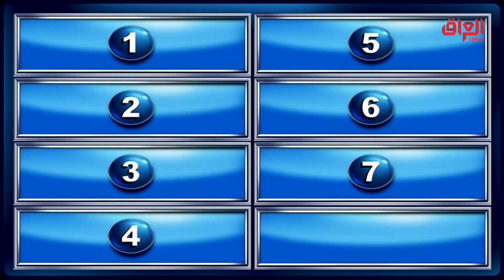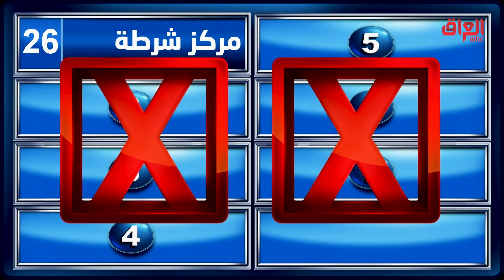طارت ويه السؤال كلش مستعجلة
عائلتي_تربح | طارت ويه السؤال كلش مستعجلة